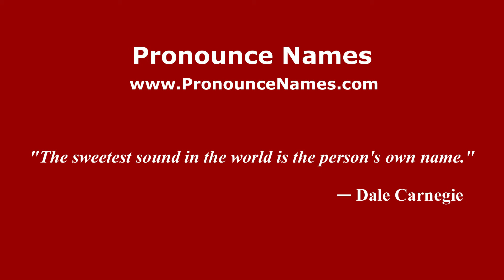How do you say Lumiri in Malaysia? Malaysian pronunciation of Lumiri - Pronounce Names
How do you pronounce Lumiri in Malaysia? For more information about Lumiri, such as gender, origin, etc.,